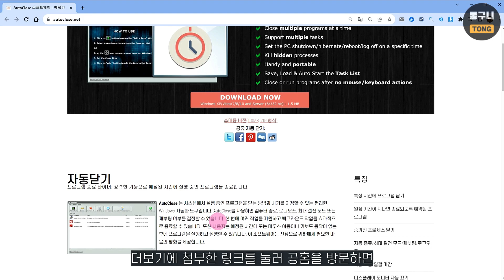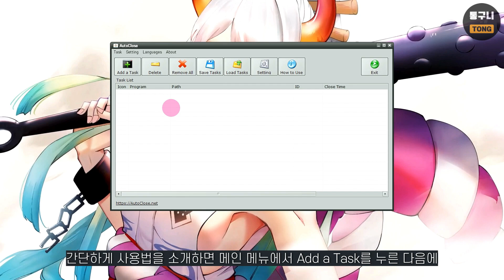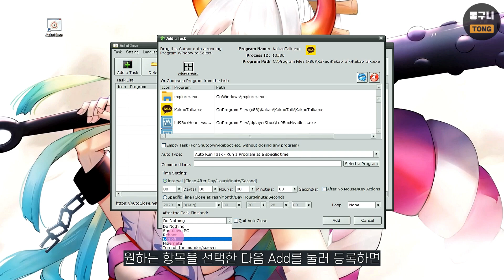윈도우 특정 프로그램 예약 종료, 예약 실행하는 프로그램 AutoClose! 평생 무료 경품 버전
AutoClose는 윈도우 프로그램 예약 종료 및 실행 프로그램입니다.
프로그램 소개 및 특징은 공홈을 참고하시고 사용법은 쉬운 편입니다.
경품 기간이 짧으니 필요했던 분들은 설치하고 사용해 보세요.

개인 사용자, 윈도우 전용, 설치 버전 평생 무료
등록 기간: 8월 31일 밤 12시까지(촉박하니 서두르세요)

AutoClose 3.4.3 라이선스 코드
BNXC-H4XJH-WQROP-IOYU